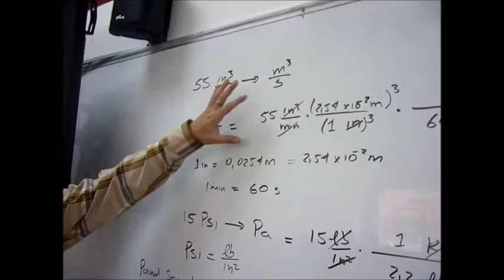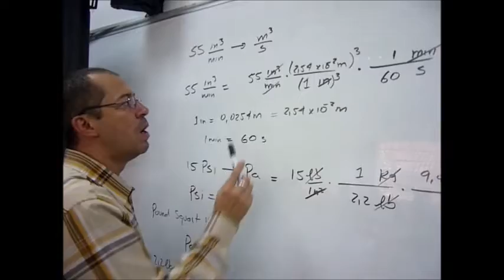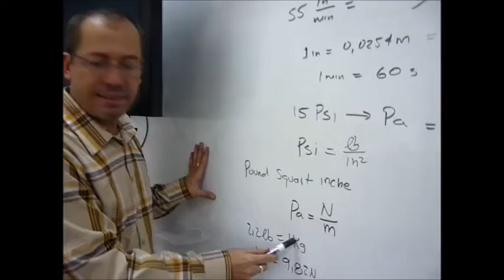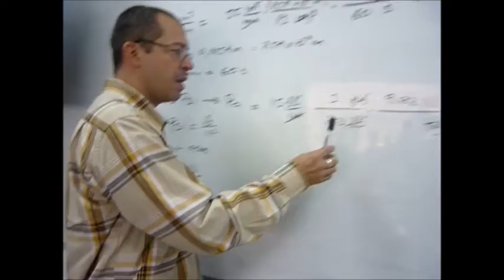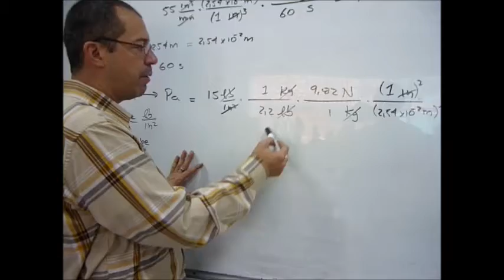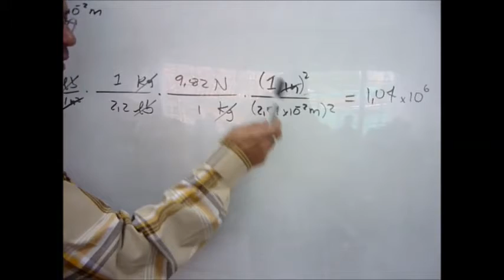CONVERSIONES DE UNIDADES. Conversion Of Units